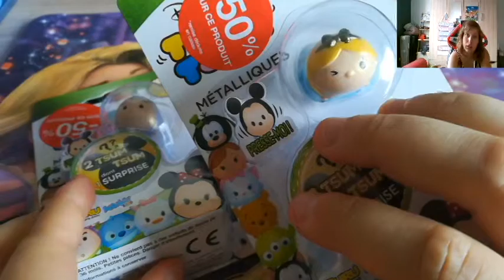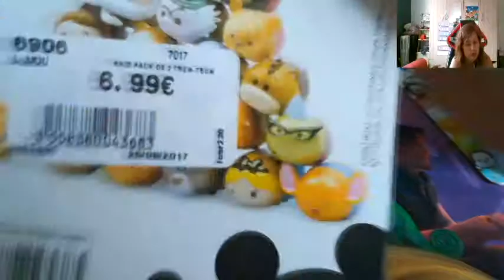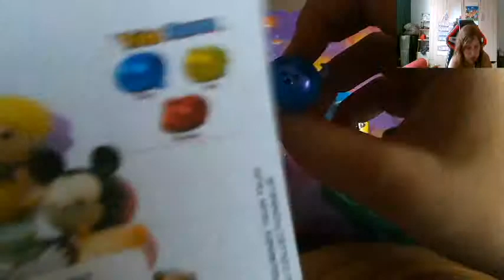Ouverture Booster Tsum Tsum: Wow Trop beau *o*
Ouverture de boosters Tsum Tsum!